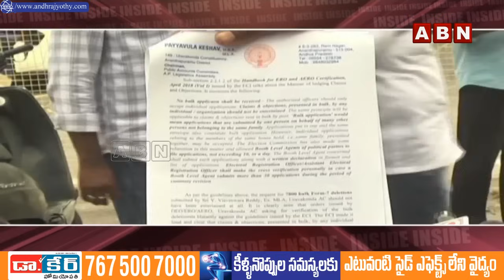INSIDE: పోలీసుల బదిలీ.. అయోమయంలో జగన్ | Jagan Defeat | Police Officers Transfer | ABN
INSIDE: పోలీసుల బదిలీ.. అయోమయంలో జగన్  | Jagan Defeat | Police Officers Transfer | AP Elections 2024 | ABN